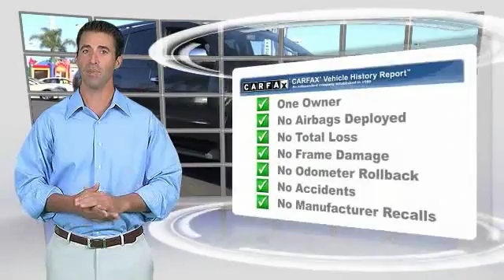2012 Nissan Armada HEMET BEAUMONT MENIFEE PERRIS LAKE ELSINORE MURRIETA 815326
2012 Nissan Armada 2WD 4DR SV

GOSCH FORD HEMET PROUDLY SERVING HEMET, BEAUMONT, MENIFEE, PERRIS, LAKE ELSINORE, MURRIETA, AND SURROUNDING SOUTHERN CALIFORNIA LOCATIONS. THIS SMOKE METALLIC 2012 Nissan ARMADA IS EQUIPPED WITH A 5.6L DOHC 32-valve Endurance V8 engine, AUTOMATIC TRANSMISSION, AND RECEIVES AN ESTIMATED 13 City/19 Hwy MPG. GOSCH FORD HEMET 150 CARRIAGE CIRCLE HEMET CA 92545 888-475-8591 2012 Nissan ARMADA 2WD 4DR SV Gosch Auto Group is excited to offer this 2012 Nissan Armada. Drive home in your new pre-owned vehicle with the knowledge you're fully backed by the CARFAX Buyback Guarantee. Treat yourself to an SUV that surrounds you with all the comfort and conveniences of a luxury sedan. It's not a misprint. And the odometer isn't broken. This is a very low mileage Nissan Armada. A rare find these days. Please contact the Gosch Auto Group for more information. Stock #: 815326 | VIN: 5N1AA0ND4CN608393 | 2012 Nissan Armada 2WD 4dr SV Gosch Ford Hemet